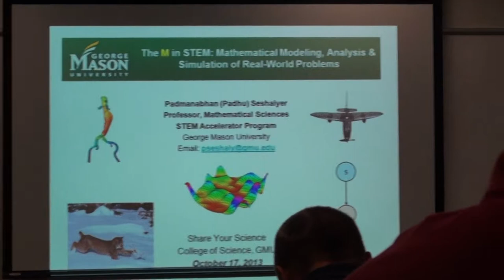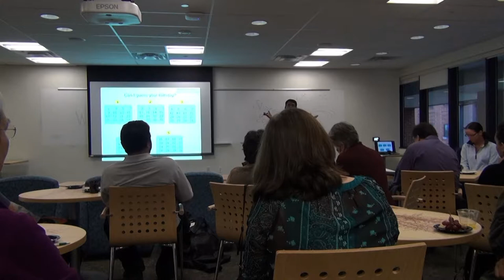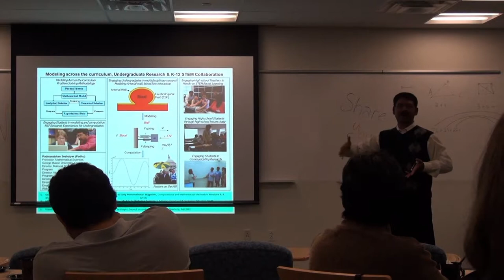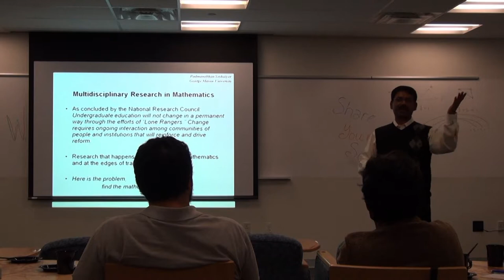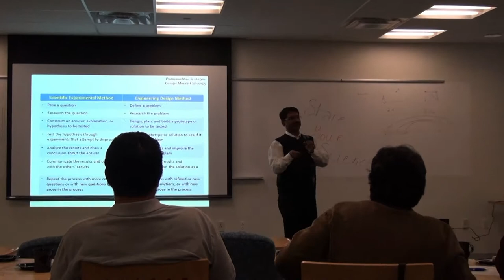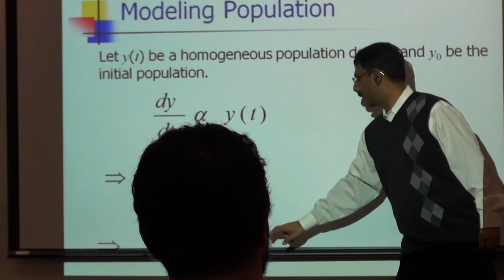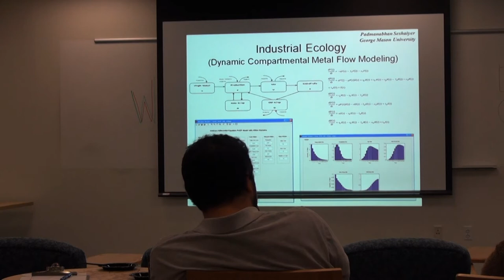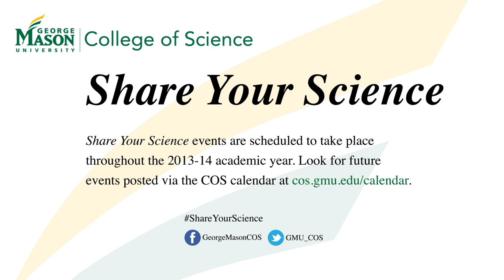ShareYourScience with Mathematics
ShareYour Science Breakfast and Networking featuring: Mathematics

Dr. Padmanabhan Seshaiyer (Padhu), professor of Mathematics, and STEM Accelerator program director, hosts this event.

Dr. Seshaiyer, a repeat USA Science and Engineering Festival Nifty Fifty speaker, along with Mathematics Department Chair Dr. Rebecca Goldin, was selected as a 2014 Nifty Fifty speaker. View all speakers

Share Your Science networking breakfasts, hosted by George Mason University College of Science, were created to foster relationships between alumni, current students and faculty. These events are scheduled monthly at a minimum, though additional events may be offered.

for event dates. Tweet/Facebook/Instagram ShareYourScience to ask us questions, and/or share your science.